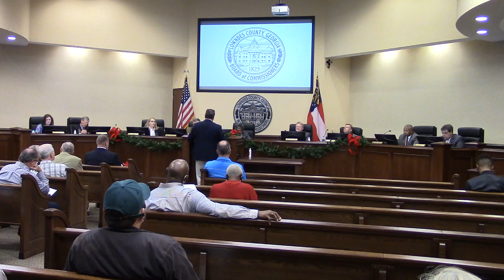7.g. Section 125 Plan Document Renewal for 2022 @ LCC Regular - 2021-12-14